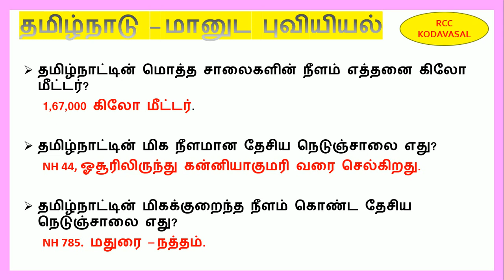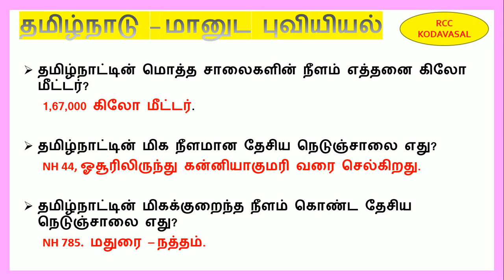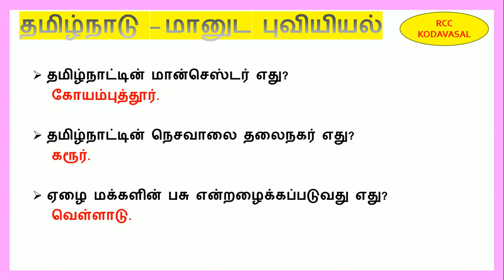TNPSC தமிழ்நாடு – மானுட புவியியல் 10TH STD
EDUCATION
தமிழ்நாடு – மானுட புவியியல் 10TH STD